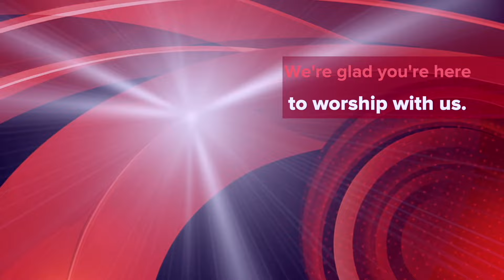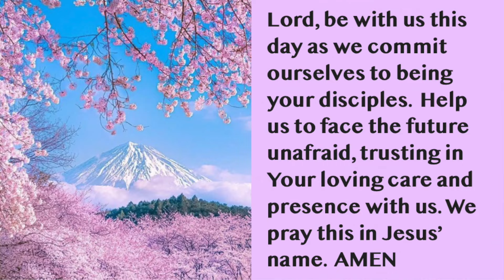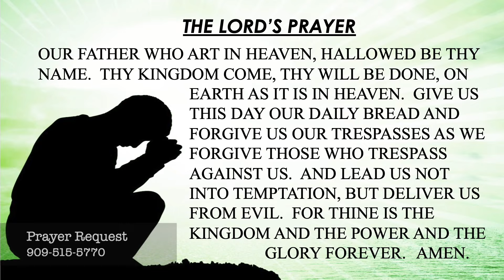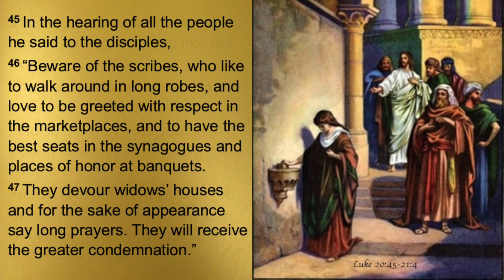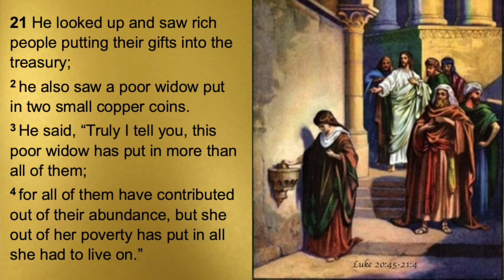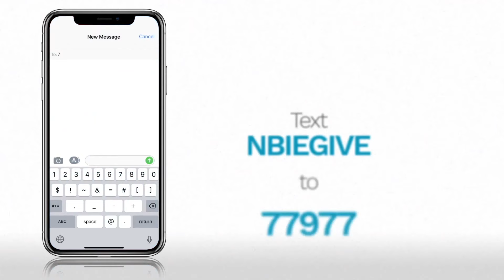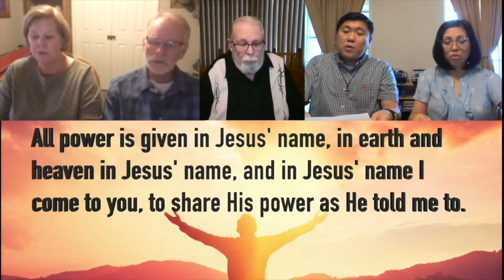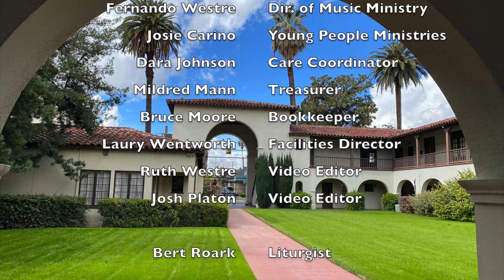English Service 3 14 2021